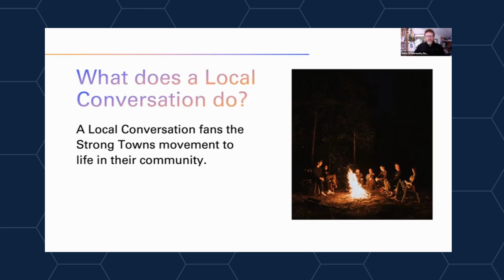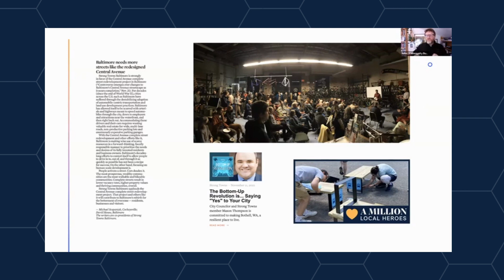What do Local Conversations groups get up to?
Resources About Local Conversations

About Office Hours
Our door is wide open once a week for Strong Towns members to come and discuss how to build resilience and prosperity in their communities. Each week will focus on a different topic with a member of the Strong Towns team. The tone is casual and conversational. Drop in late if you need to; you’ll be just as welcome.

Most Wednesdays at 1 p.m. ET on Zoom
Submit your questions and ideas for topics in advance as you register, or ask them on the fly. Just so you know, pre-submitted questions and topics will be given priority during the conversation.

Quote of the day:
"'Nothing is more powerful than an idea whose time has come." Victor Hugo

Free Resources
To reward those who read these descriptions, I made the following three resources available for free (only need to create an Academy account with your email address, and you should be able to add these to your account and watch them whenever you want to)

5 Steps to Forming a Successful Local Group (Free)